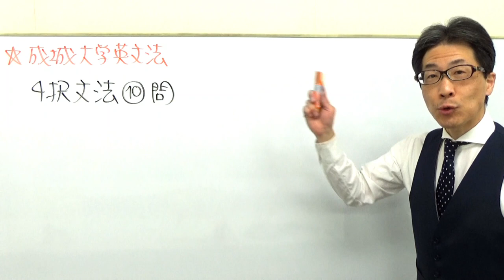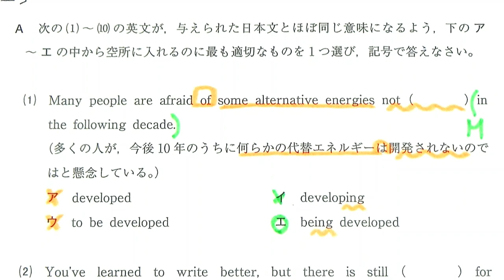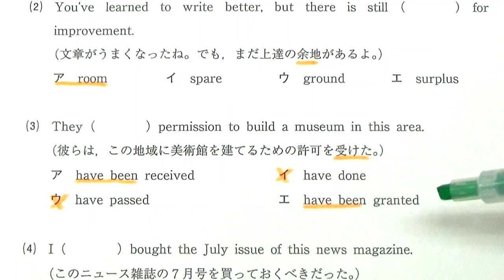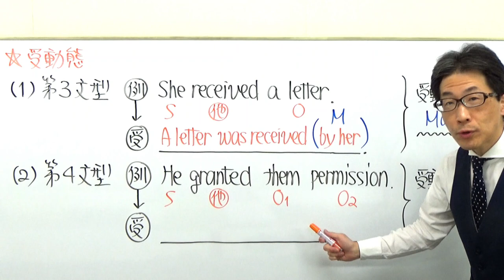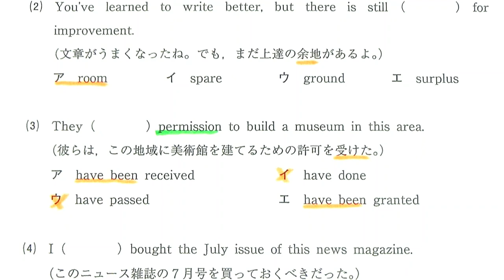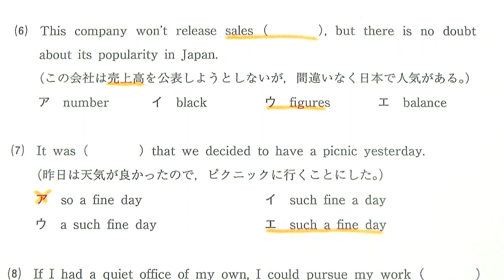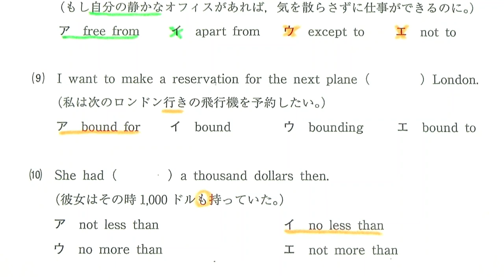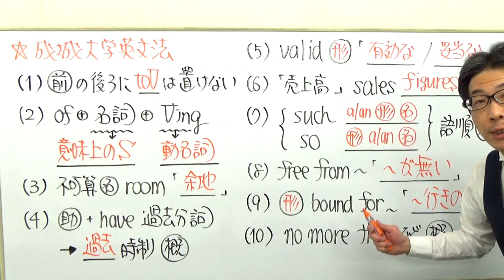【私大英語】1918成城大英文法過去問演習(助動詞etc)2018法学部Ⅲ